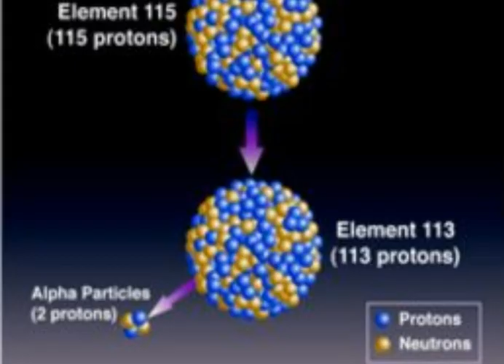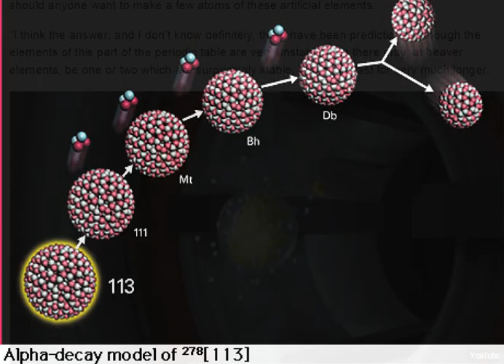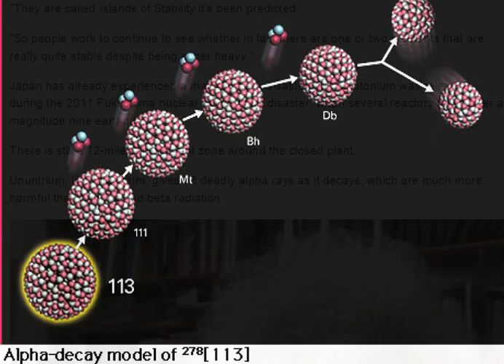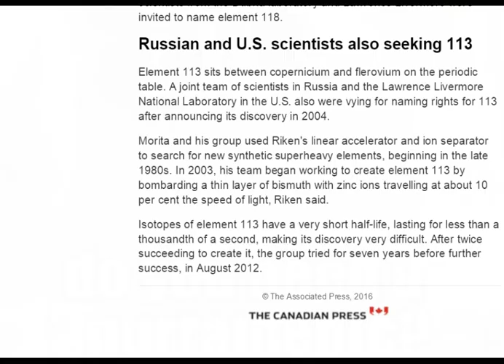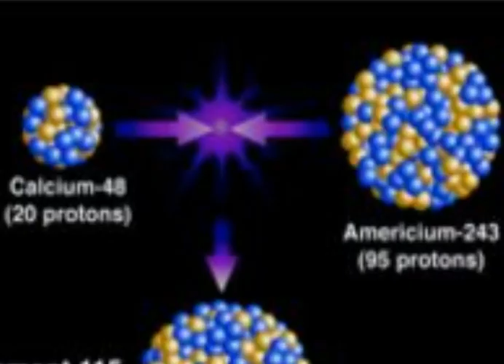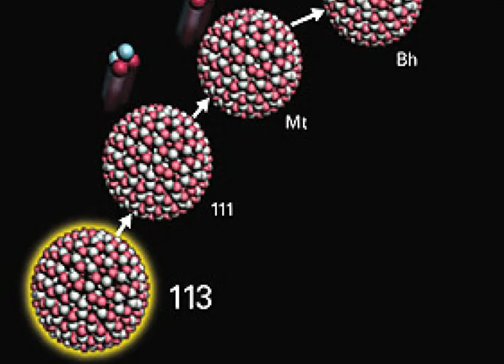Japanese Scientists Create JAPONIUM UUT 113 Deadlier than Plutonium Bombs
Japonium UUT 113 MORE radioactive than deadly plutonium. Alarmingly, man-made Ununtrium now recognized as the 113th element on the periodic table. UUT could potentially be used to make nuclear warheads more devastating than those produced with plutonium such as the implosion-type fission bomb exploded over the Japanese city of Nagasaki at the end of WWII in 1945 which killed around 200,000 people. Ununtrium is so unstable and radioactive that only minuscule amounts of it have been observed and created, so little is yet known about its properties. If it were put to use, it is likely it could only be within the nuclear power or even weapons industries.

Even respected scientists have raised the question of why it, and other synthetic heavy metals, are being made.

Ununpentium is the temporary name of a synthetic superheavy element in the periodic table that has the temporary symbol Uup and has the atomic number 115. It is an extremely radioactive element; its most stable known isotope, ununpentium-289, has a half-life of only 220 milliseconds.[5] It is also known as eka-bismuth or simply element 115 . Ununpentium was first created in 2003 by a team composed of Russian scientists at the Joint Institute for Nuclear Research (JINR) in Dubna, and American scientists at the Lawrence Livermore National Laboratory. In December 2015 it was recognized as a new element by the International Union of Pure and Applied Chemistry (IUPAC). About 100 atoms of ununpentium have been observed to date, all of which have been shown to have mass numbers from 287 to 290.

In the periodic table, it is a p-block transactinide element. It is a member of the 7th period and is placed in group 15 as the heaviest pnictogen, although it has not been confirmed to behave as the heavier homologue to the pnictogen bismuth.

290Uup. It could plausibly be synthesized as the daughter of ununseptium-295, which in turn could be made from the reaction 249Bk(48Ca,2n)295Uus.[20] Calculations show that it may have a significant electron capture or positron emission decay mode in addition to alpha decaying and also have a relatively long half-life of several seconds. This would produce 291Fl, 291Uut, and finally 291Cn which is expected to be in the middle of the island of stability and have a half-life of about 1200 years,

´´´´´´´´´´´¶¶¶¶¶¶¶´´´´´´´¶¢´´´¶´´´ø¶
´´´´´´´´´´¶¶´´´´ø¶¶¶´´´´´´oø´´ø´´øo
´´´´´´´´´´¶7´´´´´´´¶¶¶´´´´´´1´´´1´´´´1o
´´´´´´´¶¶¶¶¶¶¶´´´´´´´¶¶¶7´´´´´´´´1o¶¶¶ø
´´´´´´´¶¶¶¶¶¶¶´´´´´´´´´¶¶¶¶¶¶¶¶´´1
´´´´´o¶¶¶¶¶¶¶¶¶ø´´´´´´´´´´´´´´´´´´o$¢
´´´¶¶¶¶¶¶¶¶¶¶¶¶¶¶¶´´´´´´´´´´¢´´1ø´´´1¶¶
´´¶¶¶¶¶¶¶¶¶¶¶¶¶¶¶¶¶o´´´´´´´1$´´´¶
´¶¶¶¶¶¶¶¶¶¶¶¶¶¶¶¶¶¶¶´´´´´´´¶´´´´o¶´